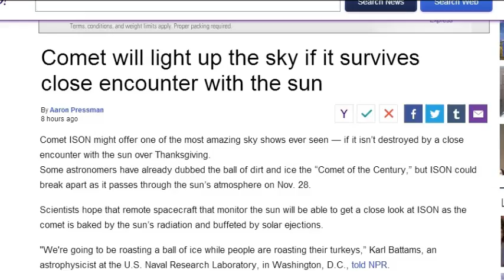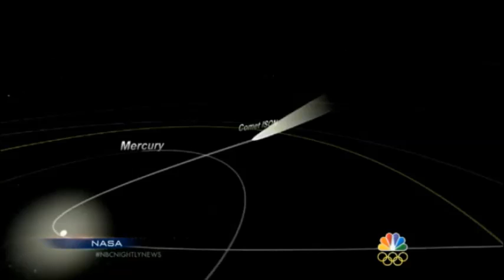NEW COMET ISON/COMET ENKE NASA STEREO-A SPACECRAFT FOOTAGE (NOV 27, 2013)